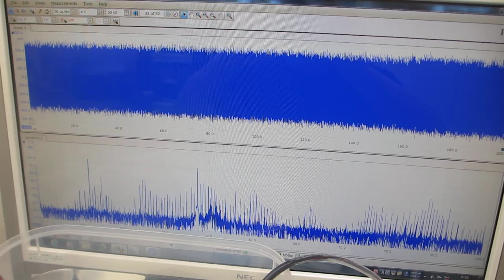低周波の共振現象と、高周波の非線形現象をコントロールする実験（超音波システム研究所）